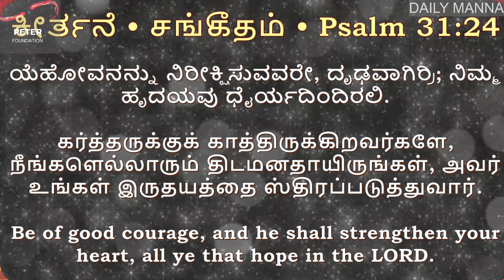Daily Manna 27/03/2023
Speaker: Pastor. Pradeep Thomas